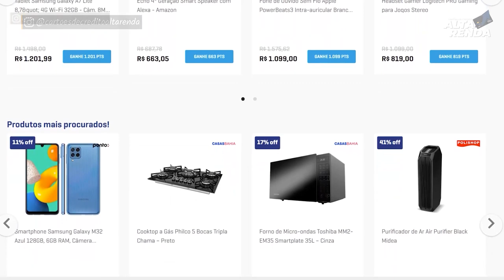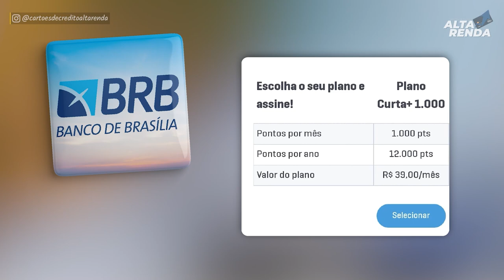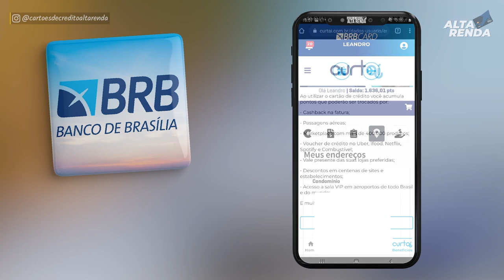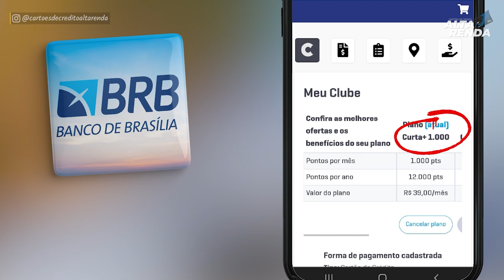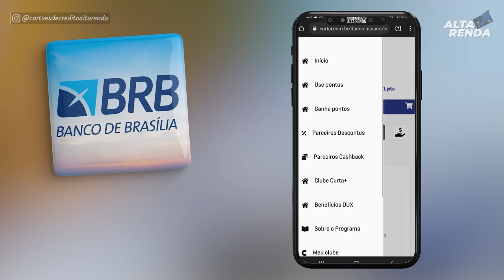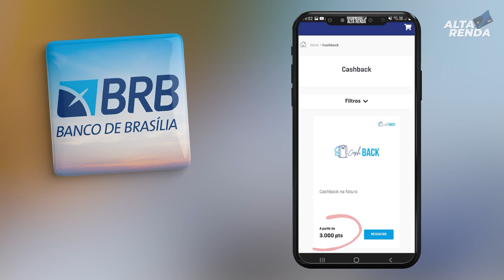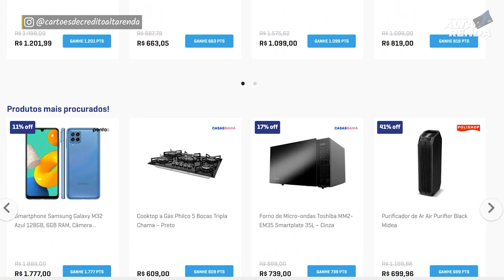💳PROGRAMA DE FIDELIDADE CURTA MAIS DO BRB, NOVIDADE NO PROGRAMA, AGORA VOCÊ PODE GANHAR MAIS MILHAS.